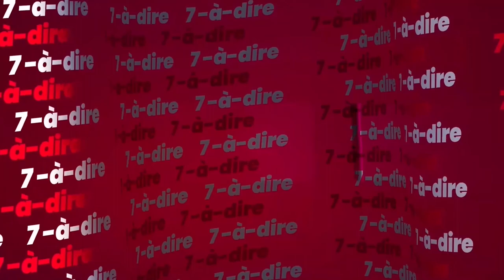7-à-dire | Entretien avec Florence Edwige Nanga Douzoua, trichologue